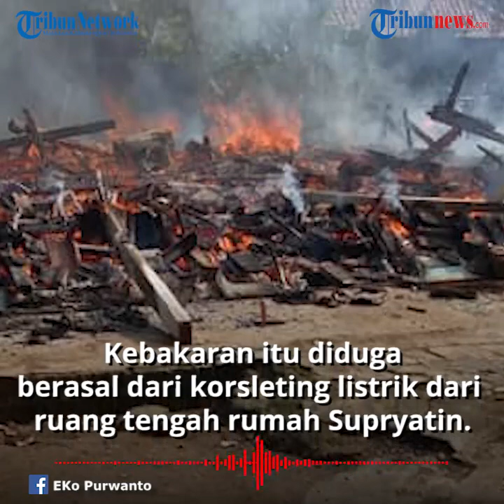Lihat Rumahnya Rata dengan Tanah Setelah Terbakar, Pemilik Rumah di Semarang Menangis Diiringi Warga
TRIBUN-VIDEO.COM - Sebuah rumah di Kampung Tlogosari, Kelurahan Jatisari, Kecamatan Mijen Kota Semarang habis dilalap si jago merah.

Pemilik rumah, Supriyatin Yuwono (50) pingsan saat melihat rumahnya rata dengan tanah.

Para tetangga menangis melihat kejadian tersebut.

Beruntungnya saat Supriyantin pingsan, warga langsung sigap menangkap tubuhnya.

Seorang tetangga menangis sambil meminta Supriyatin untuk sabar.

"Sabar Tin, iki cobaan," ujar seorang tetangga di lokasi kejadian.

Sebelumnya Supriyatin sulit dihubungi oleh tetangga dan kerabatnya.

Pasalnya saat itu ia sedang bekerja sebagai kuli bangunan di Ngaliyan Semarang.

Setelah berjam-jam dihubungi lewat ponsel akhrinya Supriyatin dapat dikabari ihwal kejadian kebakaran tersebut.

Sampai di depan rumahnya, ia langsung melepas helm, belum sempat turun dari motor tubuhnya sudah jatuh.

Para tetangga lalu membopongnya kemudian membawanya ke satu rumah tetangga yang tak jauh dari rumahnya.

Ketua RW 4 Kelurahan Jatisari Mijen Rudi Irnawan (42) menuturkan, saat ini kondisi Supryatin sudah membaik.

Warga setempat memberikan dukungan agar korban tidak berlarut-larut meratapi musibah tersebut.

"Ketika kejadian rumah tersebut kosong, istri dan anak Supriyatin sedang menghadiri hajatan keluarga di Lampung."

Dikutip dari TribunJateng.com, Selasa (11/8/2020), Rudi mengatakan kebakaran diduga lantaran korsleting listrik.

Hal serupa juga diungkapkan oleh Kapolsek Mijen, AKP Ady Pratikto.

"Jadi kemungkinan dugaan awal penyebab kebakaran adalah korsleting listrik,” terangnya.

Diduga masih ada alat elektronik yang masih menempel.

Api berasal dari ruang tengah dan langsung membakar seluruh rumah yang terbuat dari kayu.

Tak hanya itu, api juga sempat merembet ke rumah sebelah.

Beruntungnya api bisa langsung dipadamkan.

Tiga mobil damkar dikerahkan untuk memadamkan api.

"Tadi tiga mobil damkar sudah berada di lokasi membantu warga memadamkan api," beber Rudi.

Tidak ada korban jiwa dalam peristiwa ini.

Sementara itu, untuk sementara waktu, korban dan keluarga akan menempati rumah kosong milik warga yang masih dalam satu wilayah.

(Tribun-Video.com/TribunJateng.com)

Artikel ini telah tayang di Tribunjateng.com dengan judul Warga Ikut Menangis Bersama Supriyatin yang Rumahnya Rata dengan Tanah : Sabar Tin Ini Cobaan,
Penulis: iwan Arifianto
Editor: muslimah